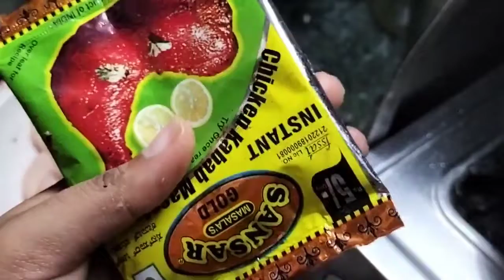Aaj banaya Chicken Tikka Gravy || my Daily routine work|| vlogger minazbawa #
Aaj banaya Chicken Tikka Gravy || my Daily routine work